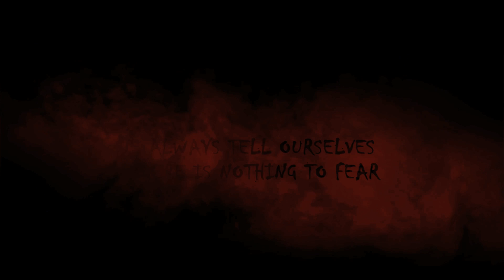Nou Mouri - Official Trailer [HD]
MYDEA FILMS & CREATIVE REELS PRESENTS

HORROR - HATIAN VOODOO ZONBI MOVIE

Writers: Wesley Volcy & Tunde Sho
Director: Wesley Volcy
Editor: Tunde Sho
Cinematography: Tunde Sho & Wesley Volcy
Boom Operator: Ife Enemuo Rural Child
Set Design: Melissa Barnetche

STARRING
Tunde Somade, Mara Lee Gilbert, & Greg Paul-Actor